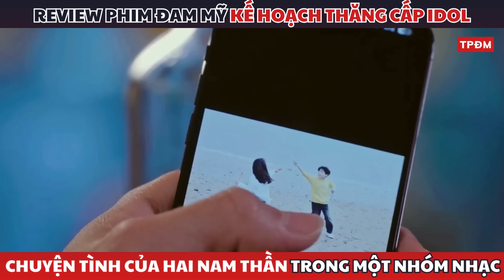Review Phim Đam Mỹ Hàn Quốc Mới Nhất: Kế Hoạch Thăng Cấp Idol| Bump Up Business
👉 Các bạn hãy chọn độ phân giải cao nhất 1080p để xem video với chất lượng tốt nhất nhé!
🎙Thu âm: Nam Minh
🔔Tham gia cộng đồng Top Phim Đam Mỹ tại:
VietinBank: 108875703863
CTK:  NGUYEN HAI DUONG
● Top Phim Đam Mỹ không sở hữu tất cả tư liệu được sử dụng trong video này.
● We do NOT own all the materials used in this video.